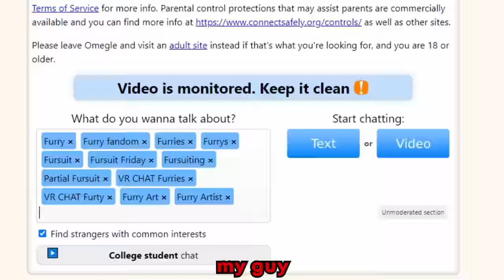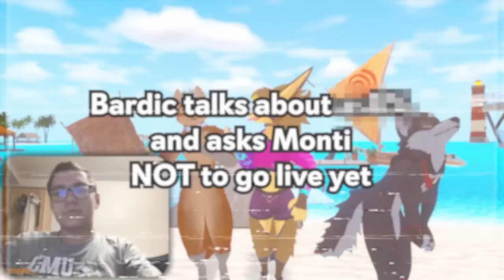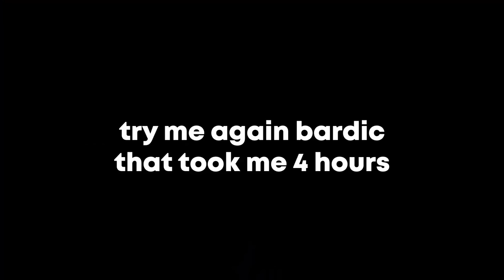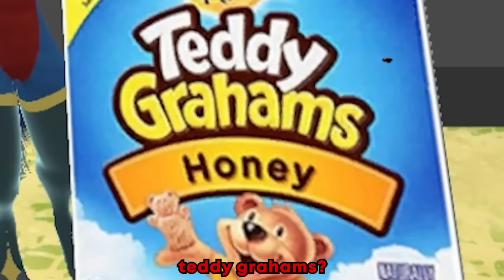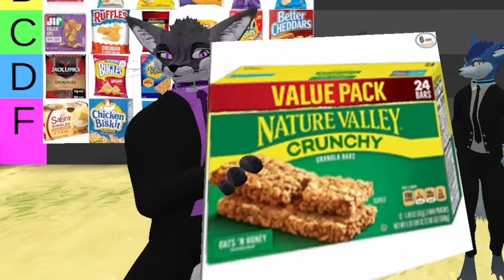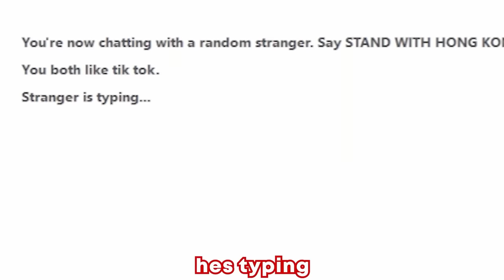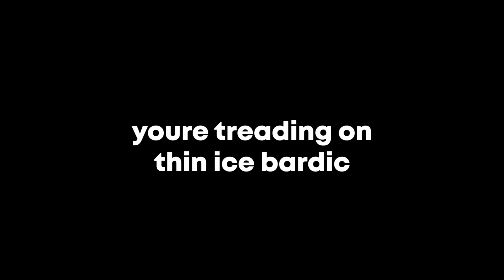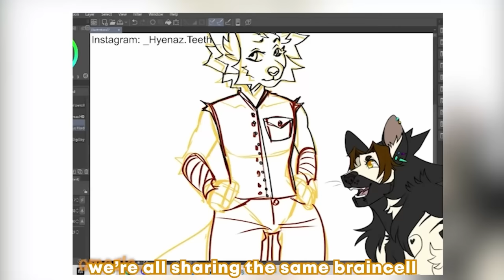THIS SHOULD NOT HAVE HAPPENED...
So, a few of my friends and I decided to do some calls on Omegle from VRChat. We got some pretty great reactions and we hope it could make your day just a little bit better. VRChat Furry Invades Omegle

Sierra104
AnEpicBeard
Piraxus
shockwave451
NordicDragon
Holy_Guacamole
DatOof
Lance Smith
Nova244
Furiia
Fluffy_Boi
CaptainKuria
Weestables
RokuHusky
MoRRiganA 🐺
MARC elstr_
OkayDonuts
w3than
[TGG] PupPsyTheFox
GodKingofSalt
Flerp
Znarf
TinyTeaCup
Tyzin
swinny
Kry
Zimdon
John_Wolfe
RyeWolf
Doggler
Surplus
Lefio
MaskedAkatsuki
BurritoCatto
Project Gaster
jellybaby1123
FuriousAce
Kir1tsch
TranquilNite
Turtles
Monti
Glaux Storm
OblivionChild
DamutheLycan
Charlie Larson
Wulfie
BigWeas
atomik bacon
Scoot Scoot
Qumefox
Bissen
Barin Deltran Cyrix
mrouttastyle
Melissa Fox🇬🇧
Carcar404
Lime
GamerWolvx
Austy
The Shadow
SharkDotPNG
Nexis
Vivi Paw🐾
aft595
Vip3man
ᛁᚱᛖᛞᛈᚨᚾᛞᚨᛉ
Knell
ZlotyJelen
Laika
NakiroNoodles
bitbyt3r
FallenAwE
sarco!
𝖎𝖙𝖘𝕸𝖎𝖈𝖐𝖊𝖞𝕸-412
cloud The Fox
sharklaser1
Pope Francis 2
GoldenTroy01
Bubi
Lesath
༒A̷k̷i̷༒
Buppi
RedNosedEarly
Zeith
Spartina Hackwrench (Kani's gf)
Arkie
Physwolf
MythicCorax
Starwolf_t
Fangwulv
Nayati
SUDO
J.Dark
ihaveaname
Dakota
Czech a Carin Terrier
xavier8202
[] Cyber []
Maxis
Zoroten
ABritishProtogen
Toasty_protogen
Marcus_Fox
Ellie_
Boop_on_snoot
C̸0̷P̶Y̶R̶1̵G̵H̴T̶
LeoPharmakon
Evo
Velontè91
Captain MorganZA
Theeco Donatello
Serenity
WhiteFang
blackwolf340
Moodytail
3rRoR
JayHutchVA
ICO-3 Takeda (Oxalis)
Tynan_Amore
MemeMachine69420
DarkW0lff
Xovlix
BeardedJellyfish
OrphanPandora22
Abby.
Thunderdog41
Wookie
Natty Daddy
Mikugirl16
Aiden wolf
DaveRonald
Meteor Wolf
Ardor Folf(Femboy Pup)
Charlie2K42
Biohazard
Read Bio!
Koda26
civerious
Neovite
ᚱᛟᛊᛖ᛫ᛊᛈᚨᚱᚲᛚᛖ,᛫ᛈᚱᛟᛏᛟᚷᛖᚾ᛫ᚠᛟᚱᛗ
that suburban redneck
ReptarCH
BNC_Jamie
❤|Asriel|♥
whoisthelain
PayNow
Wolfdog2009
Jinx The Lynx Folf
Harry dvoss
Destroyer
Anthony Walker-Browning
Foxysfirstmate24
Holy Guacamole
Joso Shark
FineLime
ABritishProto
DarkW0lff
blackwolf340
John Wolfe
MoRRigana
DamuTheLycan
Ethan Hildebrand
atomik_bacon
Electric
iffier
AlphaWhiteFang
Velontewox91
Robert Haley
Phantom_panther_66
David S
Michael Reinsberg
fish kid
Rune The Jackal
BigDoggy. SmallDoggy
Chouweitung1
red wolf
C0PYR1GHT •
YIP NYP
Thor The Defender
Niper Yote
Nestader kc
Jonathan Cartwheel Fruitloop The Third
MoRRigAnA
LuGiO
Cole
Kristina Blackfox-Bonelli
Shadow Tech

BACKGROUND SONG! 🎶
"Jazz Frenchy" by Benjamin Tissot

CHANNEL ART 🎨
Profile Pic: Kitchiki
Thumbnail: Russ